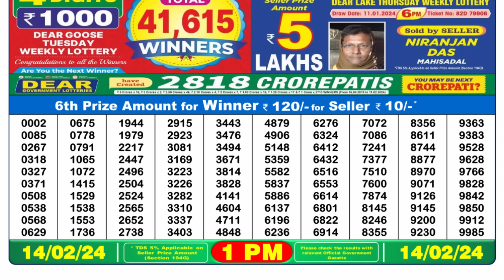🔴 Lottery Sambad Live 01:00pm 14/02/24 Morning Nagaland State Dear Lottery Result Pdf Download